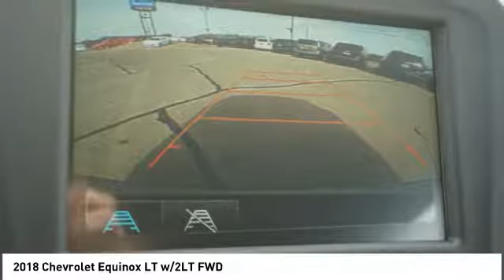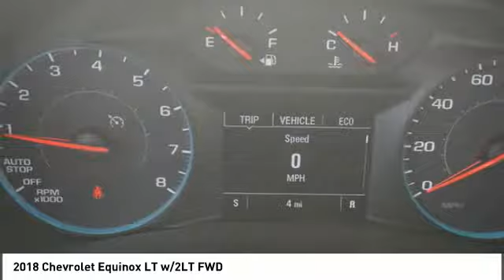2018 Chevrolet Equinox Alcoa TN 585482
2018 Chevrolet Equinox LT w/2LT FWD

West Chevrolet
3450 Airport Highway

You'll love this 2018 Chevrolet Equinox. This is a  you'll want to take home.